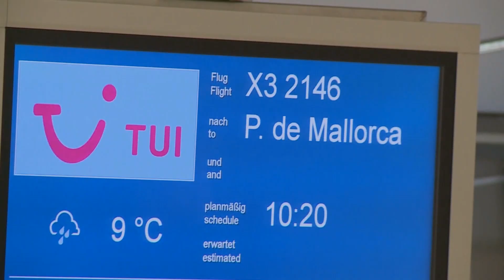Llegan los turistas alemanes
Llegan los turistas alemanes a Mallorca